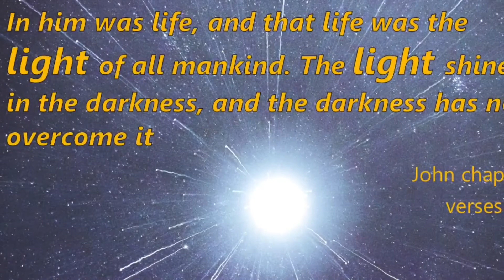Three things we all need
We’ve heard people this year often saying we need these to brighten our situation. Truth is, we need them always and they are found in Christ.